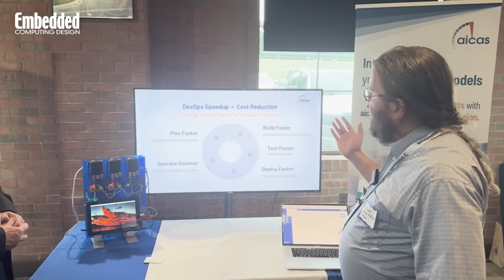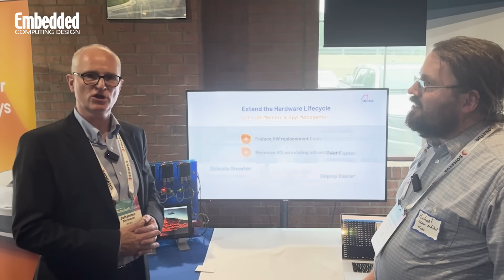AutoTech 2025: aicas Edge Device Portal​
Johannes Biermann, President and Michael Reimann, Head of Product and Solutions Architecture at aicas discuss the aicas Edge Device Portal​ during the COVESA (Connected Vehicle Systems Alliance) Networking Reception during AutoTech 2025 in Novi, Michigan.

aicas Edge Device Portal simplifies complexity and application management of multiple edge devices via a single, user-friendly portal. This cloud-based solution provides unified access and secure management of heterogeneous embedded edge devices, including the software installed on them. Its configurable, role-based access saves time and enables secure and easy creation, deployment, and monitoring of high-quality software. Software deployment and application lifecycle management facilitate the safe replacement of components during system runtime, thus enabling highly dynamic and flexible systems.